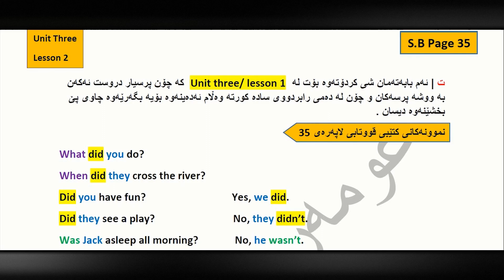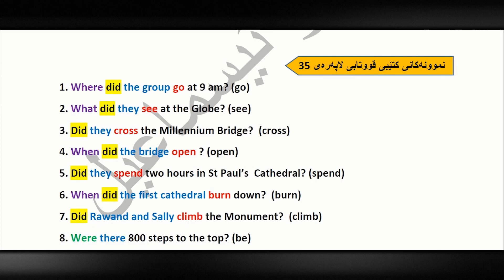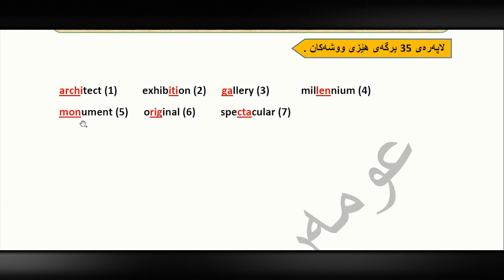م. عومەر ئیسماعیل ئینگلیزی پۆلی ٨ - Unit 3 - past simple + WH question